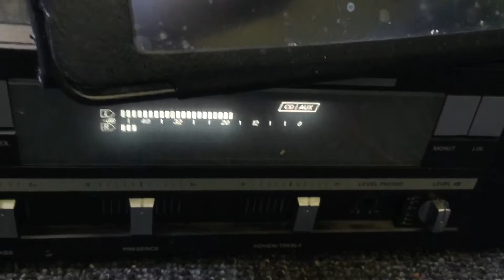Something is wrong with my tablet?